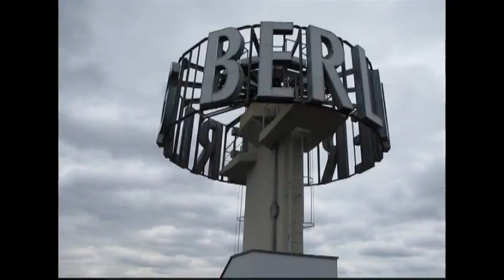Backstage 2009 EGO' collection.mp4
Video recorded in Berlin in 2009.